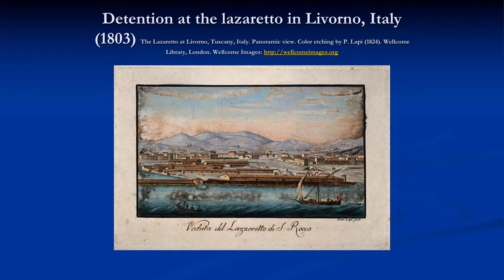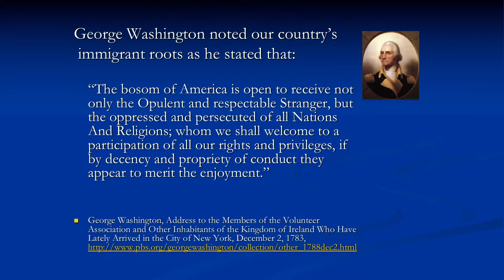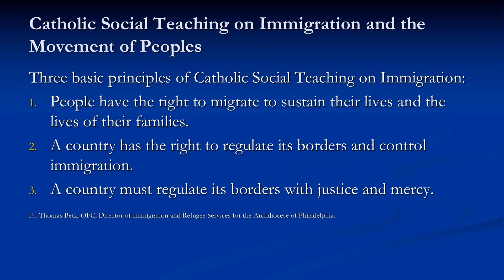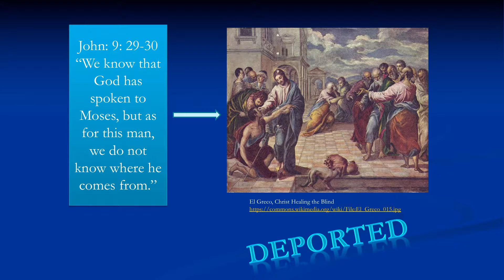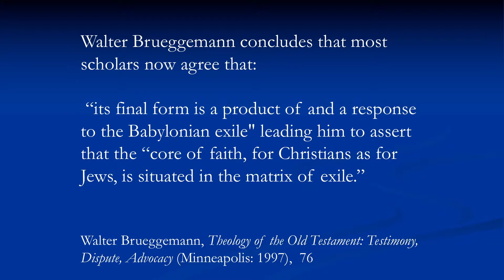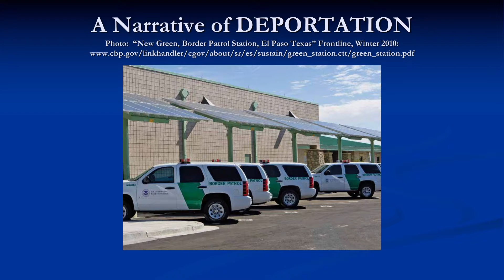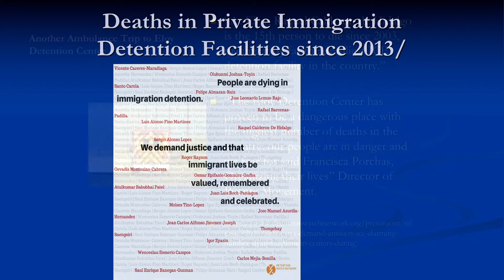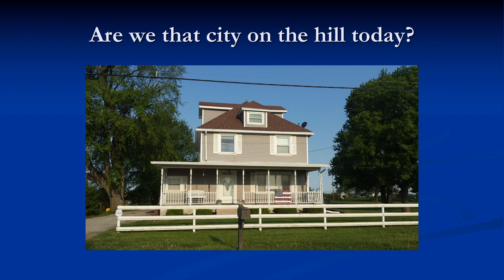“Debating Immigration Law in the Midst of Exile” The 2018 Sister Mary Schmidt, SC Lecture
Recognizing the pressing needs of refugees at our nation’s borders, the 2018 Sister Mary Schmidt, S.C. lecture at Seton Hill University proposes to re-examine Catholic Social Thought and the biblical narrative in seeking new responses to refugees and immigrants.  After reviewing United States immigration law in the light of the biblical narrative and Catholic Social Thought, the lecture argues against deportation and private detention as a state remedy to unauthorized immigration or as a deterrent to asylum applicants.  Relying upon the framework of the Seton Hill University Centennial in 2018, the lecture recalls that deportation did not arise as a significant remedy for violations of immigration law until 1918.  Through understanding the biblical narrative within its context of exile, the lecture urges people of faith to work towards eliminating deportation and private detention as our mission in the century ahead.